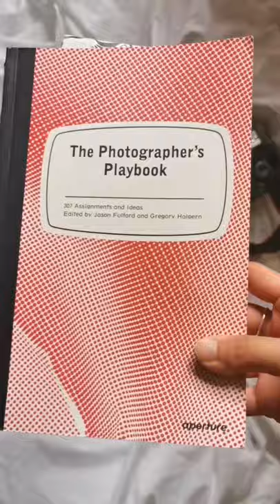Photography Books I Love